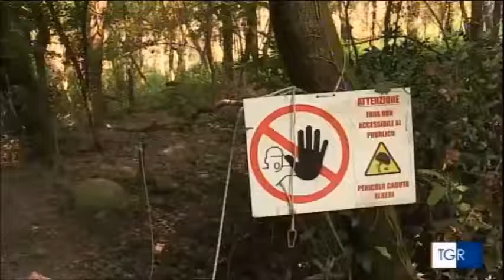Corpo Italiano di San Lazzaro al TGR Campania del 08/08/18 - Edizione ore 19:30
Servizio del TGR Campania di Rai 3 sulle attività di prevenzione e monitoraggio AIB (antincendio boschivo) portate avanti dal Corpo Italiano di San Lazzaro sul territorio. Edizione delle ore 19.30 del 08/08/2018.